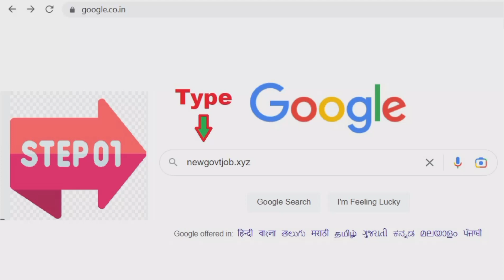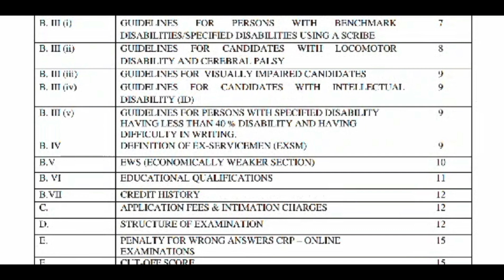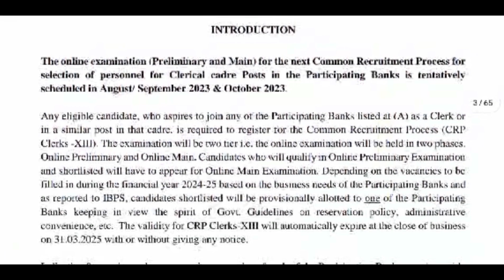🏦Indian Bank Recruitment 2023 in Tamilnadu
🔥  Breaking News 🔥

✅காலியிடங்கள்: 4045
✅பணி: Clerks
✅கல்வி தகுதி: Any Degree
✅தமிழ்நாட்டிலே வேலை

♥️▬▬▬Follow Us On▬▬▬▬♥️
👉TNPSC Telegram
அதிகமாக பகிருங்கள்👍*